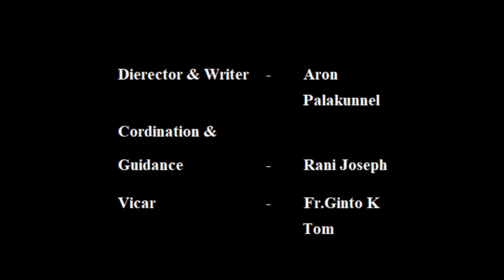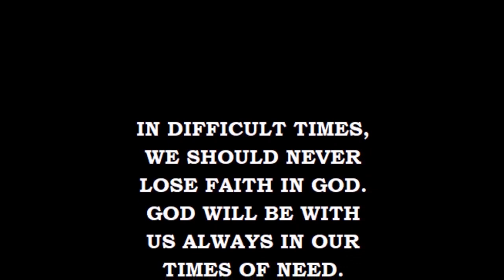Hungry - Short Film by Catechism Students of St. Alphonsa Church, Noida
'Hungry' is a short film made by the catechism students of St Alphonsa Church, Noida based on the present scenario of Covid 19 pandemic. The film is completely done by the little catechism kids below 7th standard. It's for the first time in Faridabad diocese that the catechism children have published a short film. Aron Palakunnel has written and directed this film. St Alphonsa Church is extremely happy about this and proud of the fabulous effort made by our children. Kindly watch and share and support our children.